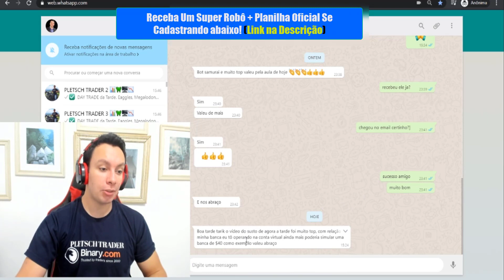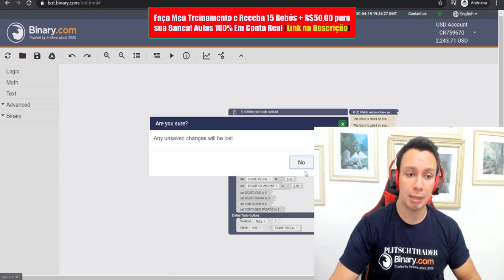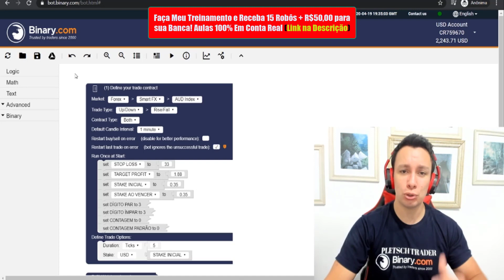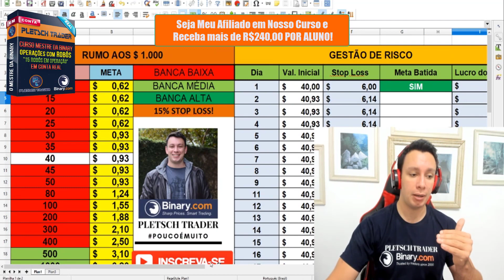✅ BINARY BOT 2020 em Banca de 40$ FAZ 100% DE WIN na BINARY.COM